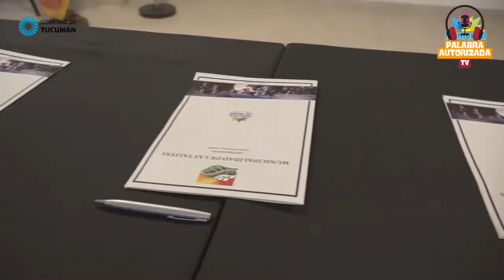PALABRA AUTORIZADA TV | PROGRAMA Nº2 | C7N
Llegó el segundo programa en VIVO de Palabra Autorizada por la pantalla de Canal 7 Norte TV